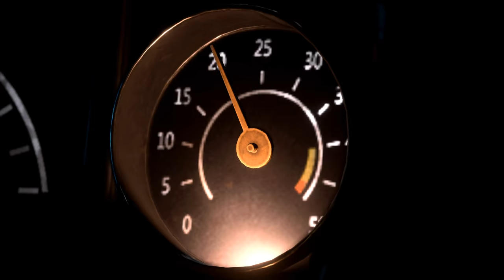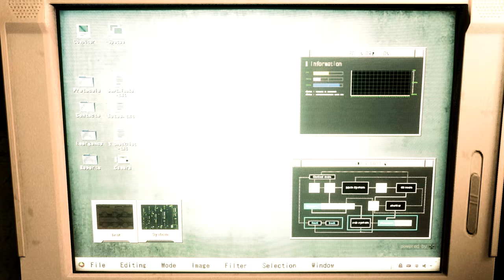Resident Evil 2 Remake mod Leon Mercenary Regular Outfit 1